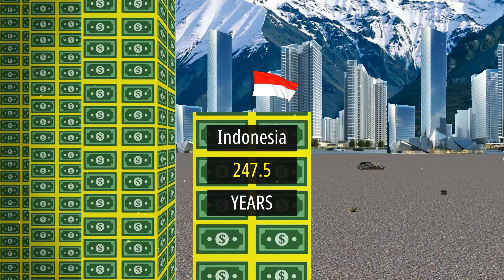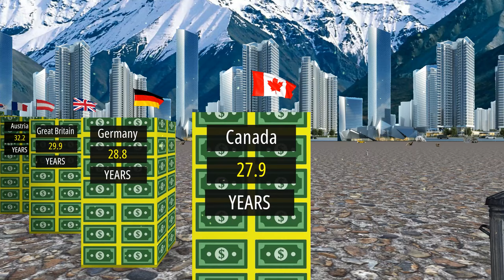When Will You Make $1,000,000? Income Comparison by Country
Curious about how long it takes to earn $1,000,000 in different countries? Join us as we compare income levels around the world and explore the factors influencing financial success. From varying job markets to cost of living disparities, we'll delve into the realities of wealth accumulation across different nations. Discover where your earning potential stands and gain insights into the global economic landscape.

Don't wait any longer – watch this video and find out how long it will take you to become a millionaire based on your nationality! We'll also show you the top 5 countries where you have the best chance of becoming a millionaire in the shortest amount of time.